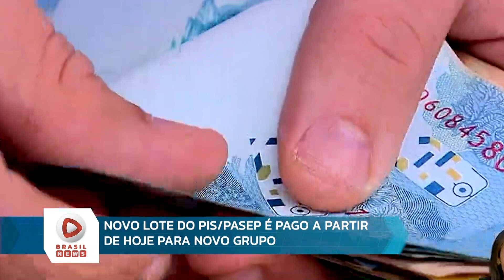RB NOTICIAS 15 05 23 BL2